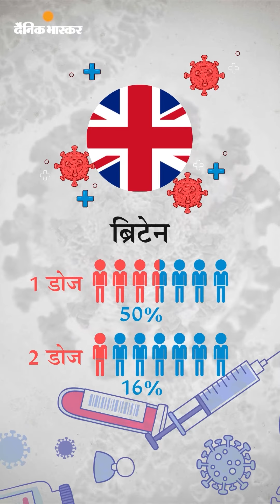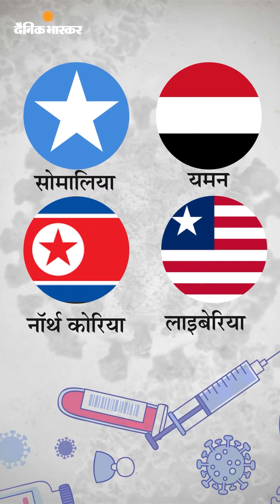वैक्सीन पर अमीर देशों का कब्जा, 90 गरीब देश करेंगे सालों इंतजार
भास्कर ओरिजिनल: कुल वैक्सीन की आधी खुराक केवल 16% आबादी वाले अमीर देशों ने लगवा ली, कई गरीब देशों के पास वैक्सीन का एक भी डोज नहीं है